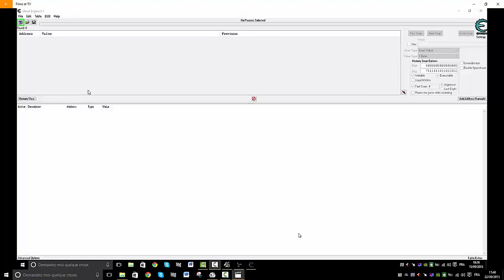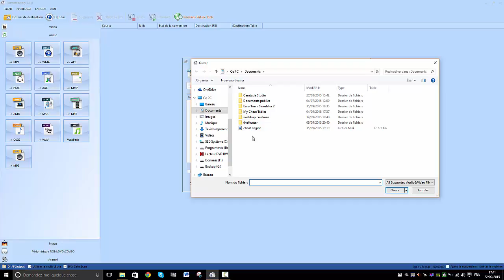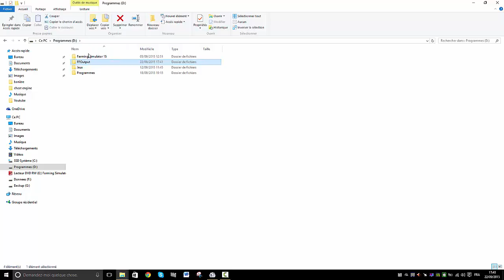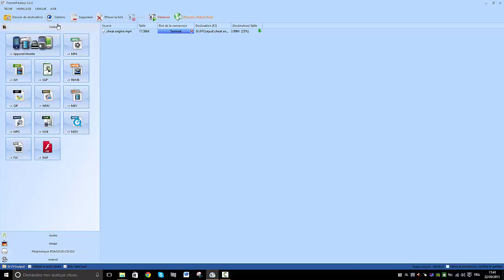Format Factory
Logiciel convertisseur.

Mon PSN (ps3) thenewfarmer